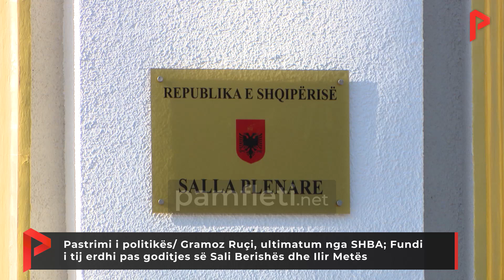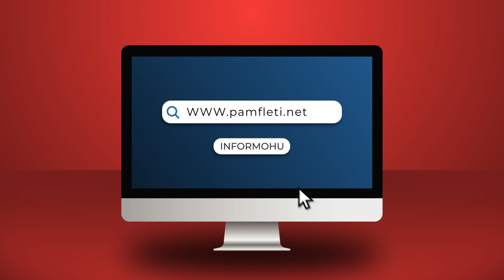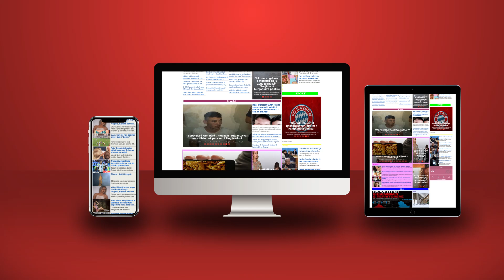Gramoz Ruçi, ultimatum nga SHBA; Fundi i tij erdhi pas goditjes së Sali Berishës dhe Ilir Metës